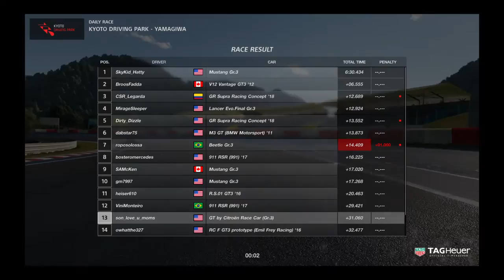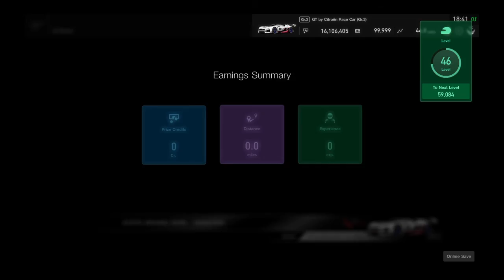Gran Turismo®SPORT_20190805184156